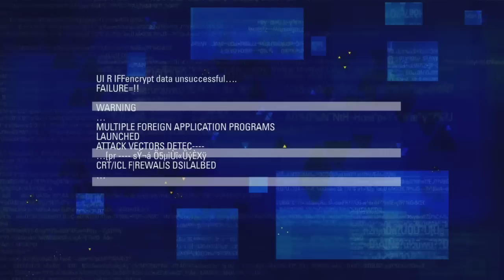Blacklight Retribution DBC vs EXS Part Five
Build -
Receiver: SMG
Muzzle: Armcom Copperhead AM54
Barrel: Armcom Elite X3-455
Scope: OPRL Reflex Holo
Magazine: Vulcan STD-04XLS (Extended)
Stock: ArmCom AC10 Sharp
Weapon Tag: Damage